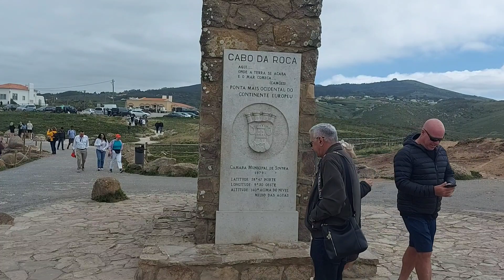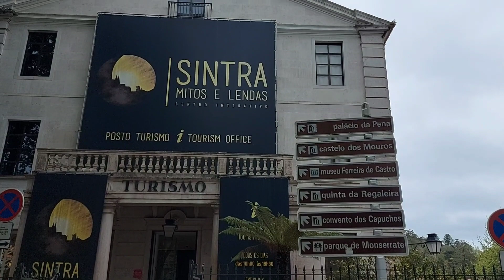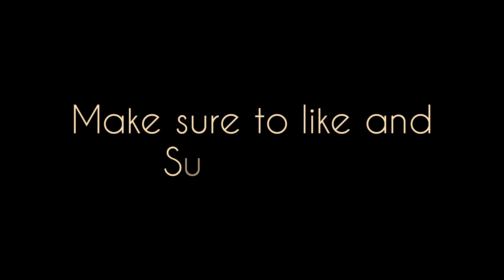My Time In Portugal Ep7